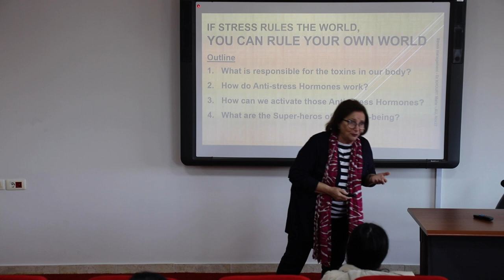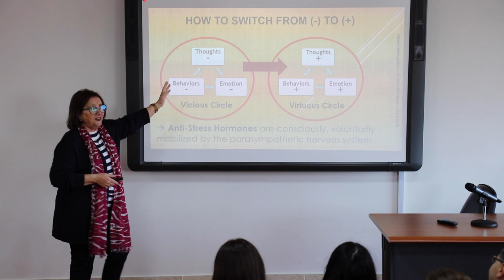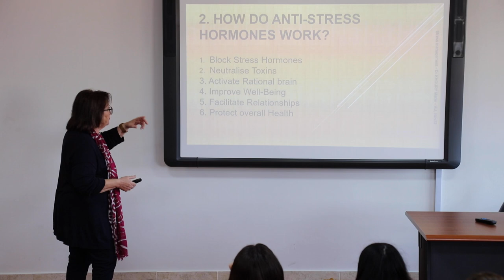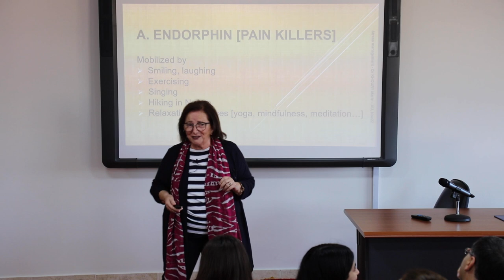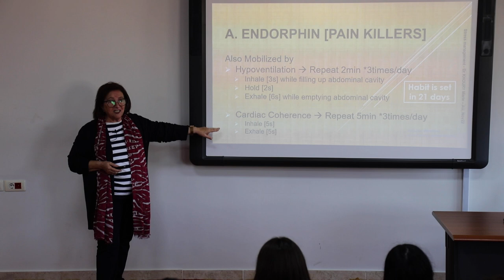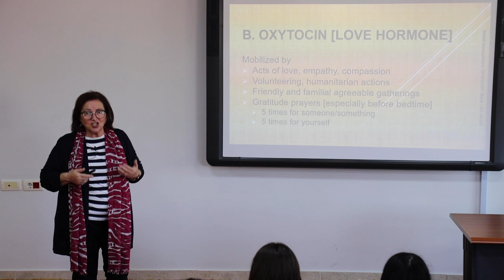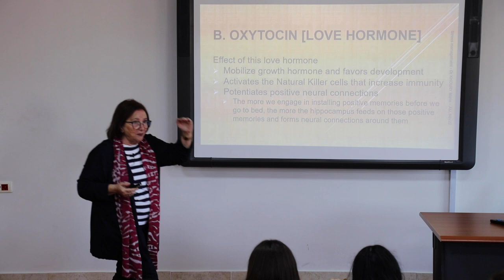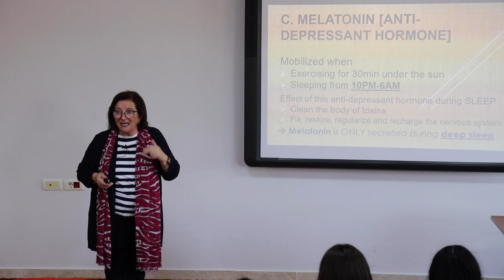Stress Management | Counseling Session at UA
The Counseling Service held an on-campus awareness session on Stress Management, given by the psychotherapist, Dr. Marie Khoury, on November 23, 2022. This session addressed the steps and tips to relieve stress and regain control so we can be happier, healthier, and more productive.

Key Moments
- 00:00 Intro
- 02:07 What is responsible for the toxins in our body?
- 13:10 How do anti-stress hormones work?
- 17:02 How can we activate those anti-stress hormones?
- 19:40 What are the superheroes of our well-being?
- 51:47 Outro